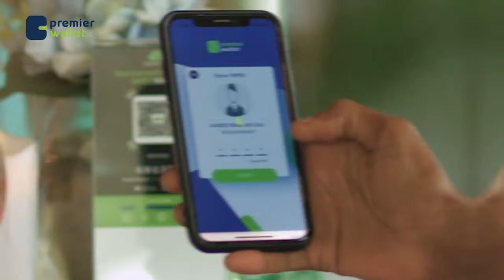Masuuliyiin & dadweyne ayaa ka qaybgalay banaanbax loogu baroordiiqayo dadkii ku dhintay qaraxii....